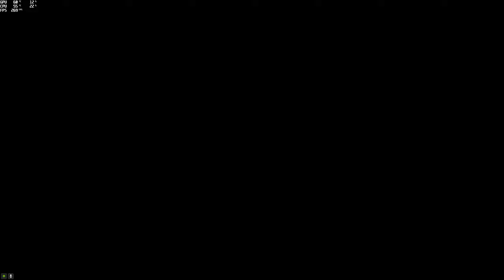(MegaRampe) MegaRamp ImKanariio (Ersino_YT) [GTA 5 PC]